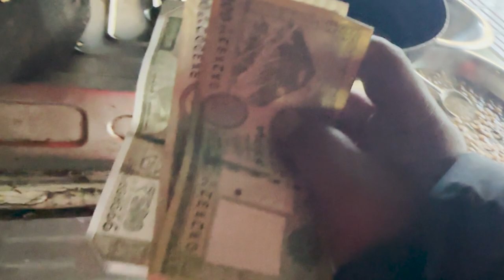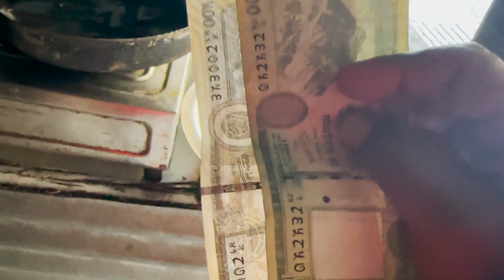NEPAL - 2nd longest suspension bridge Hikila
NEPAL - 2nd longest suspension bridge Hikila near Indian Border DARCHULA